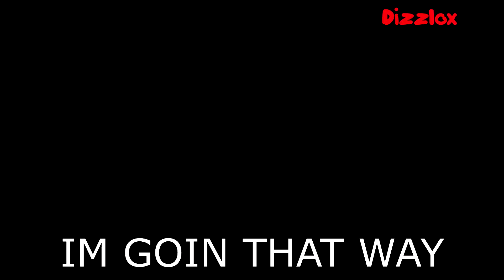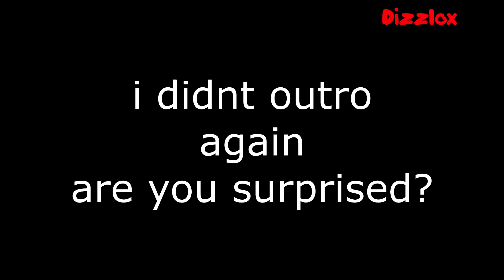Riding about with a girl!!!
Oooh ride with a girl a girl who rides a motorbike oooooh girlswhorideRIDE 🤣🤣 girls are riders too 🤣🤣